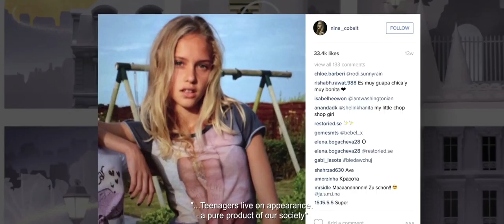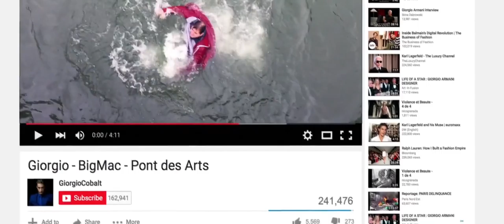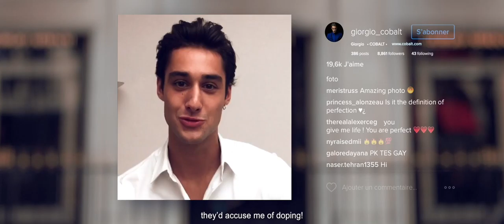Cobalt - Bande Annonce VF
Avec Jules Raynal, Juliette Chappey, Félix Cordier, Léo Legrand, Zacharie Chasseriaud, Renan Pacheco, Chloé Jouannet, Aissata Dia, Augustin Marlot, Claire Guena, Oscar Lesage
Genre : Thriller, Horreur, Crime, Drame
Durée : NC
Date de sortie cinéma : NC

Synopsis :
Les jeunes sont devenus incontrôlables mais, contrairement aux clichés, il n’y a pas qu’en banlieue que la jeunesse s’exprime par la violence. Un gang parisien, COBALT, sévit dans les quartiers chics en appliquant leur fashion fachisme. Bienvenue dans notre futur où l’image est plus importante que tout…
Découvrez le monde de David Tomaszewski qui nous présente un Orange Mécanique moderne après avoir collaboré sur les clips à succès d’Orelsan.